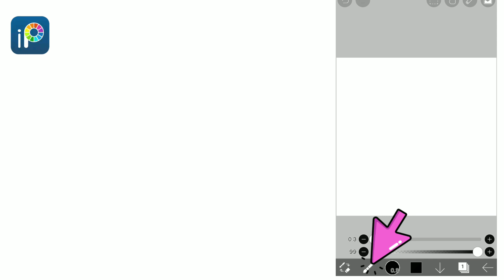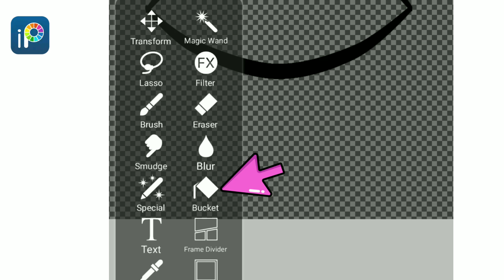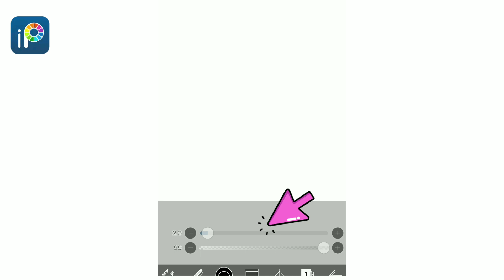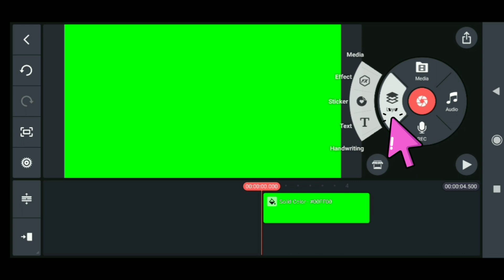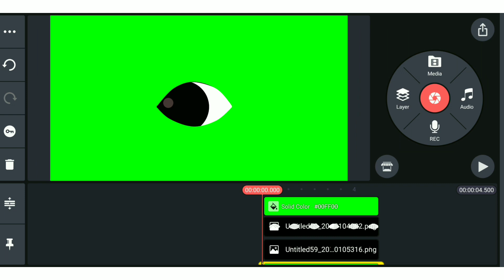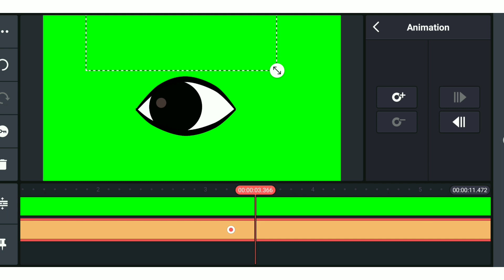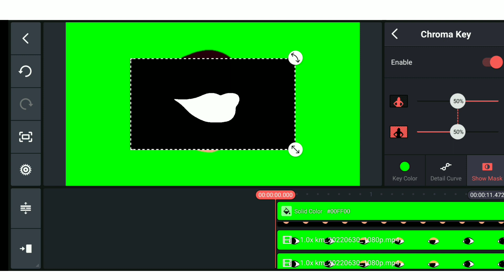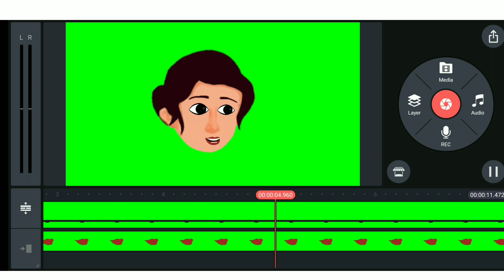How to make animated blinking eyes for cartoon character in ibispaintx & kinemaster | full tutorial